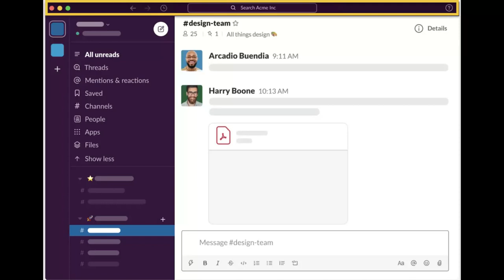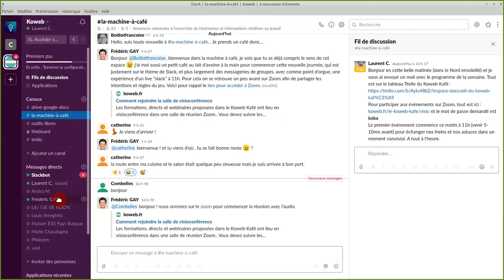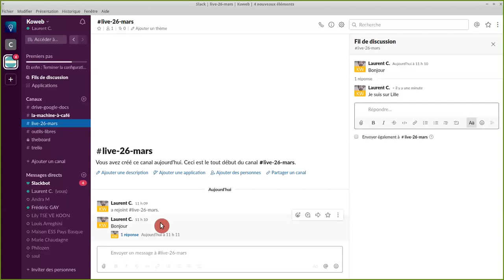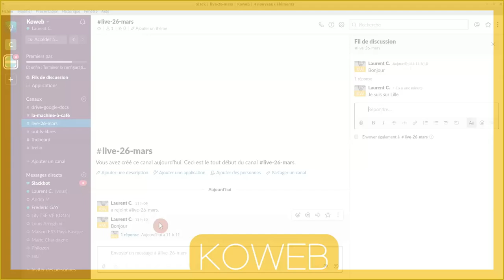Premiers pas pour discuter dans Slack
Cette vidéo explique comment Slack structure les discussions et vous permettre ainsi de bien démarrer au sein de votre groupe. Les explications sont données en montrant l'application telle qu'elle est sur ordinateur pour faciliter la compréhension. Les principes expliqués fonctionnement aussi sur mobile.
Extrait d'un atelier donné le 26 mars 2020 dans le cadre du Koweb Kafé, un tiers-lieu en ligne pour s'entraider et apprendre ensemble à mieux travailler et collaborer à distance